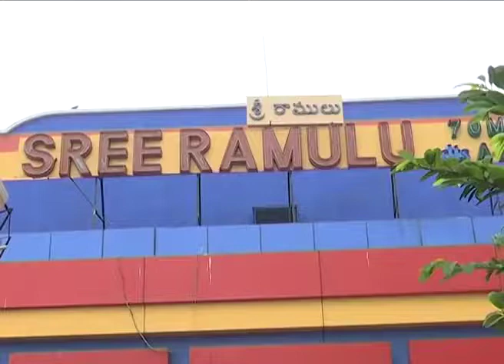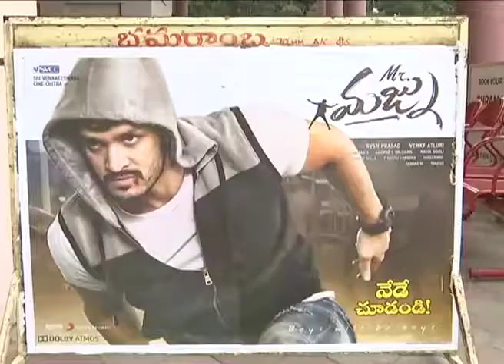Akhil Akkineni & Nidhhi Agerwal at Mr Majnu Theaters Coverage Sree Ramulu & Bhramaramba Theatre